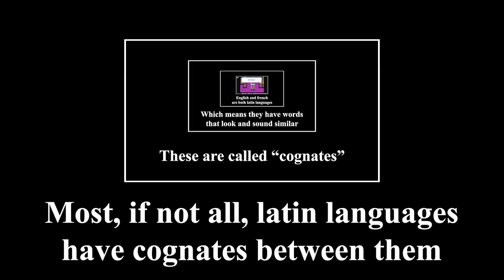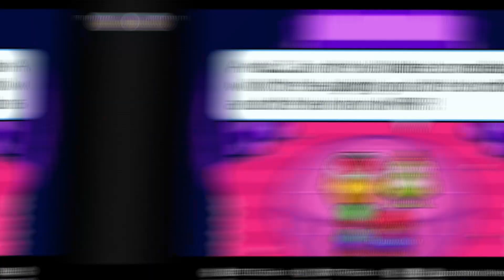Mario and Luigi Aged Like Fine Wine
Episode 2 of the Mario and Luigi Superstar Saga playthrough of all time. In this episode a lot happens and honestly I'm not sure if you're ready for it.

Soon though, I will have the biggest, bushiest, most brilliantly wide stache you've ever seen in your mortal lives. Tremble before it.
This video was edited by @LumpkinBoi

And a big thank you to my current members:

Juice
HarvestMk2
SayoraGaming
ben
El Perro Gamer
Darsterz